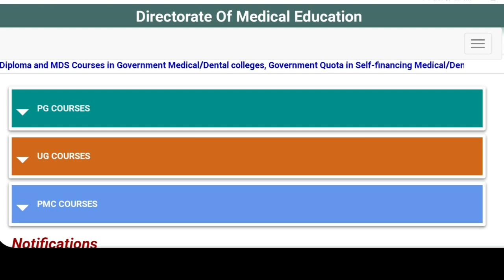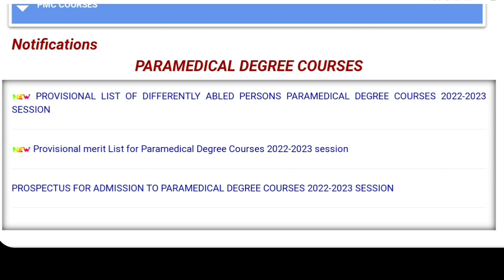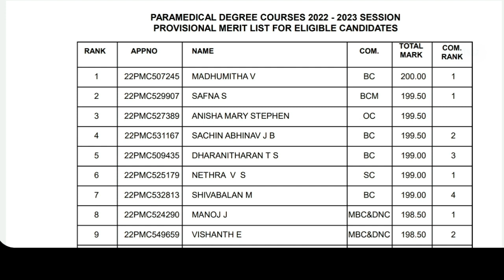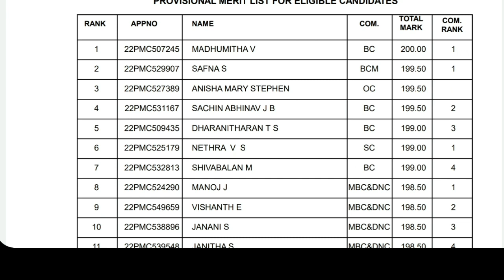TN Paramedical Ranklist released | How to download? | Tamil store | in Tamil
1. Objective NCERT at your Fingertips for NEET-AIIMS - Chemistry
2.  Objective NCERT at your FINGERTIPS for NEET-AIIMS - Biology
3.  Objective NCERT at your FINGERTIPS for NEET-AIIMS - Physics
4.  NCERT at your fingertips physics chemistry and biology combo for NEET/ AIIMS 2019-20
5. 12 Years' Solved Papers CBSE AIPMT & NEET 2020

Telegram link you can Join
TamilStore